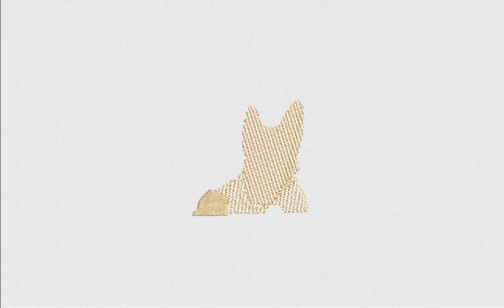Digital German Shepherd Embroidery Design | 4x4 Dog Embroidery File | DigitEMB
SPECIFICATIONS
SKU: E-21236
Design Type: Machine Embroidery Design
SIZES
10O, ART, CND, DSB, DST, DSZ, EXP, HUS, JEF, PES, TAP, VIP
ADDITIONAL DETAILS
Color(s) Used: 7 | Color(s) Changes: 13